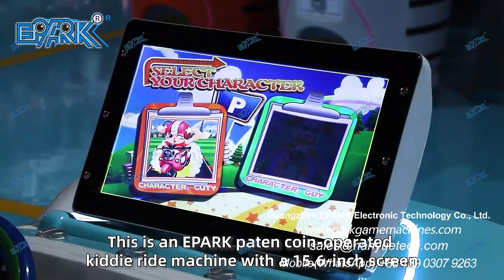EPARK New Bubble Car Children Electric Swing Car Game Machine Coin Operated Games Kiddie Ride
"Model NO.:EP-K131
Size:L179*W116*H115CM
Power:180W 0.7A
Voltage:220V
Player:2 players"